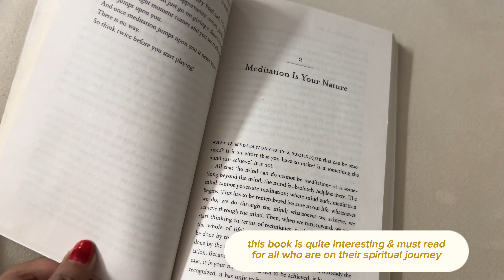a day in my life 🌷|| aesthetic vlog| Self-care 💅🏻 | relax vlog | life of an Indian girl| Zudio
hey everyone!!
i hope you all are doing good!! i'm so happy to be back with another vlog :)
in this video i have shown how i spend a weekend day. i have shared some of my skincare & haircare diy & food recipes. i have also covered shopping & restaurant situation. i really enjoyed filmimg this video. thank you guys for joining me, and i hope you all enjoy the video.

Country: Bharat (India)
Ethnicity: Indian
what do you use to film?- iphone 15 pro

aesthetic job vlog
aesthetic quiet vlog
aesthetic vlog india
aesthetic vlog korea
 skincare aesthetic vlog
aesthetic life in india
aesthetic vlog school
what i eat in a day
aesthetic silent vlog
  aesthetic vlog english
 aesthetic vlog editing
  aesthetic vlog journal
aesthetic vlog that girl
aesthetic vlog no talking ,
aesthetic study vlog kannada,
aesthetic cooking vlog indian